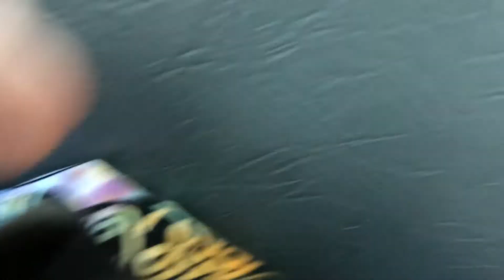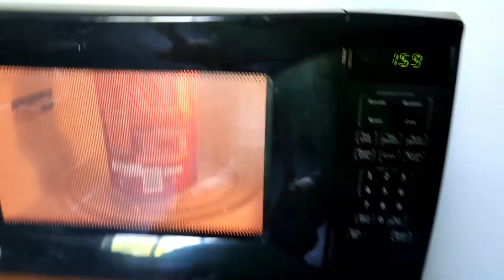Vlog 9- We Learned How To Make A Square At The Beach!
Hey! This is Alex Walls, a Sea S.T.A.R. intern at Chincoteague Bay Field Station. This video is for family and friends of my intern friends Taylor, Selwyn, Jessica, Rachel, Makayla, Mckenzie, and I. It is also for other students looking into the Sea S.T.A.R. program to see what a day in our life is like.

Alex's Instagram: @hulalover
Makayla's Instagram: @rayne_makayla
Taylor's Instagram: @taylor22tulip
Kenzie's Instagram: @_kenzie_pooh_